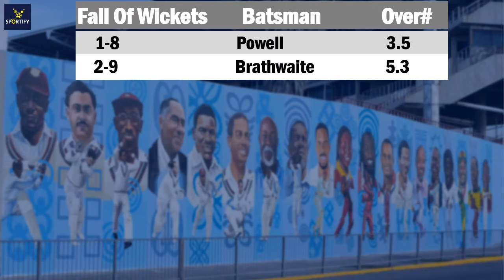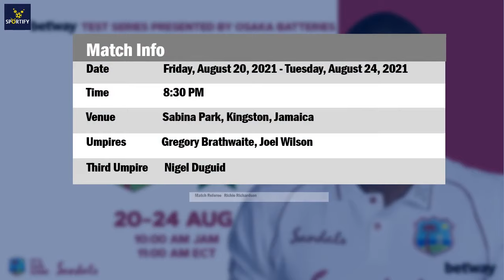West Indies slipped to 39 for 3 at stumps - still trailing Pakistan by 263 runs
West Indies vs Pakistan  Cricket Test Highlights | 2nd Test Day 3 | Cricket Highlights (22/08/2021)

PAK 302/9 d
WI 39/3 (18)  CRR: 2.17
Day 3: Stumps - West Indies trail by 263 runs

10 Most Weird And Bizarre Batting Stance in Cricket